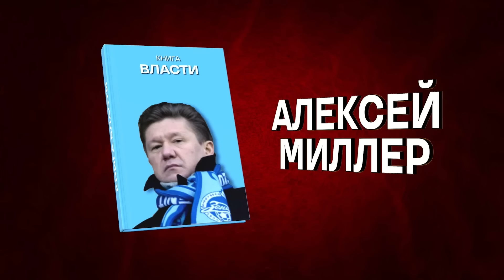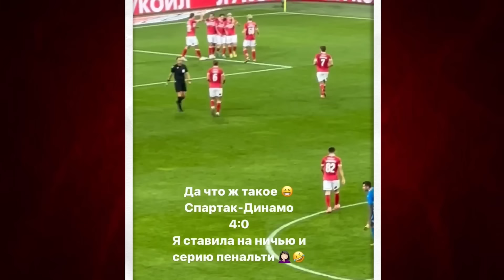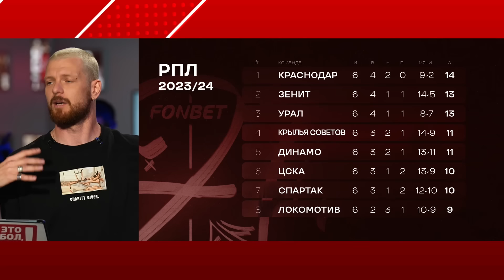Никита Ефремов, работа для рта Нагучева, откровения Ромашкиной, злой Дзюба // ЭФБ №31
Новый сезон нужно начинать максимально ярко, поэтому мы пригласили актера театра и кино Никиту Ефремова, чтобы обсудить главные футбольные события ушедшего лета: старт сезона и матчи FONBET Кубка России, новые скандалы с участием Артема Дзюбы и забуксовавший «Локо». А еще по традиции устроили кучу викторин и конкурсов и, конечно, сделали прогнозы на матчи ближайшего тура.

Любимый «Это футбол, брат!» вернулся в прежнем составе: Тимур Гурцкая, Рома Нагучев, Костя Анисимов и Яна Ромашкина. Смотрим!

00:00:00 – мы вернулись!
00:01:43 – новый график выхода шоу
00:02:46 – нам ровно год!
00:03:26 – трудоустройство рта Нагучева
00:06:09 – Никита Ефремов вырос болельщиком «Локо», несмотря на спартаковское окружение
00:08:21 – Нагучев подбирает синонимы другим фамилиям
00:11:10 – трофей для «Балтики» от Кости
00:12:50 – первый конкурс сезона – нужно поиздеваться над Ромой
00:14:04 – книги «Библиотекаря» в российском футболе
00:21:34 – игры в шоу теперь будут приносить фрибеты зрителям: как на YouTube, так и в студии
00:24:45 – игра с эмблемами (и загадочный ромб Ромашкиной)
00:29:28 – Яна изображает чайку
00:29:56 – геометрические познания Ромашкиной продолжают усложнять задачу
00:33:40 – конфуз Тимура
00:35:38 – Никита о «Тетрисе» и разнице между шотландцами и ирландцами (и их схожесть с русскими)
00:38:37 – нарисованная сцена погони
00:39:44 – репортаж о ‘везучести’ Яны на матче «Спартака»
00:41:16 – участники спорят на фаворитов и аутсайдеров Кубка России (и шутка Ромы про ‘говнарей’)
00:45:36 – мини-игра с именами
00:46:50 – Нагучев ломается и таки произносит фамилию Дзюбы
00:47:28 – составляем слова из Заболотного
00:50:06 – Месси-бургер в США
00:52:28 – готовим бургер имени Слуцкого
00:54:16 – самая сексуальная бегунья в мире бросила вызов Холанду
01:01:06 – наш ответ «Лиге плохих шуток»
01:05:35 – крутая идея как чествовать погоню Овечкина за рекордом Гретцки
01:06:45 – Венбаньяма (новое чудо НБА) и карьера Захаряна в «Сосьедаде»
01:07:35 – «Это хоккей, брат» – наш новый канал
01:09:05 – «Или/или»
01:12:21 – старт новой битвы команд участников
01:14:02 – «Краснодар» – «Спартак»
01:17:49 – ЦСКА – «Зенит»
01:20:02 – крутая роль Ефремова в «Крутой перемене»
01:21:07 – Яне очень нравится на вкус корм для животных
01:22:17 – парни из зала выиграли по 25 тысяч фрибетов